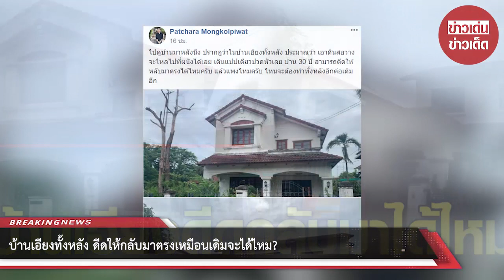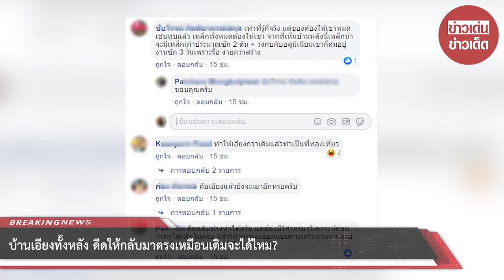บ้านเอียงทั้งหลัง ดีดให้กลับมาตรงเหมือนเดิมจะได้ไหม?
ขอบคุณ Patchara Mongkolpiwat
ขอขอบคุณข้อมูลจาก: